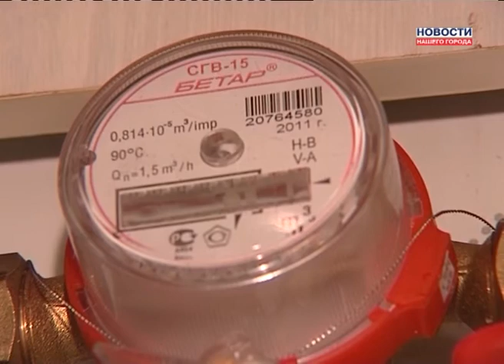Тарифы на ЖКХ выросли